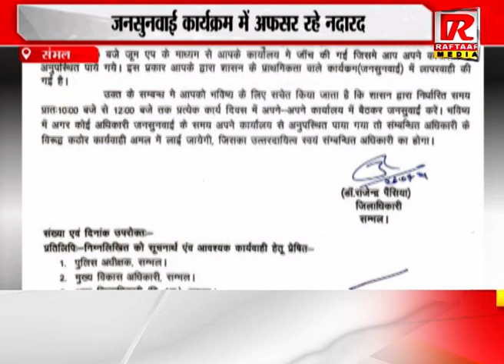संभल : जनसुनवाई कार्यक्रम में अफसर रहे नदारद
Raftaar Media